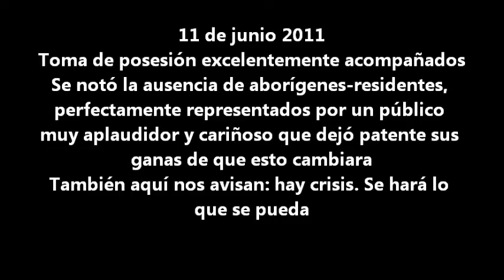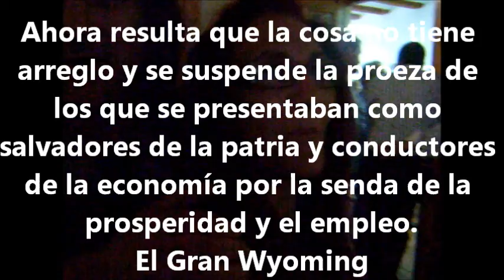once de junio 2011